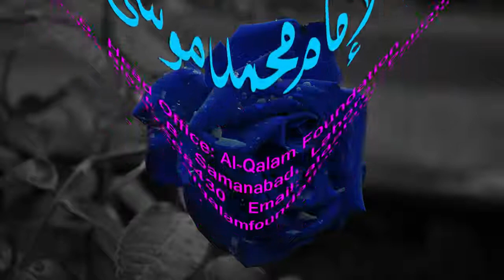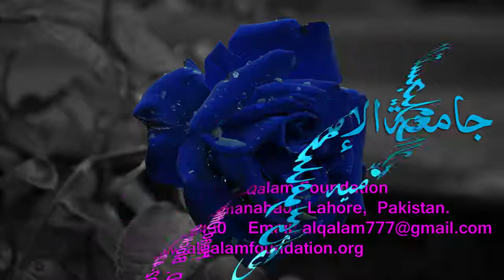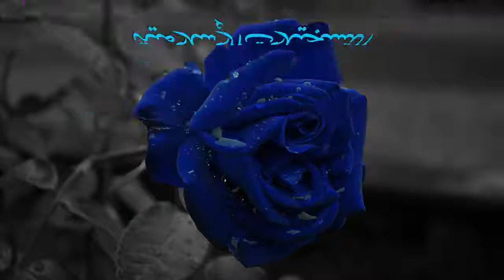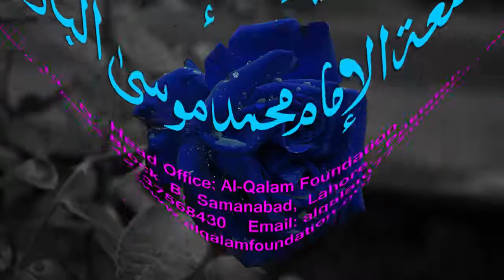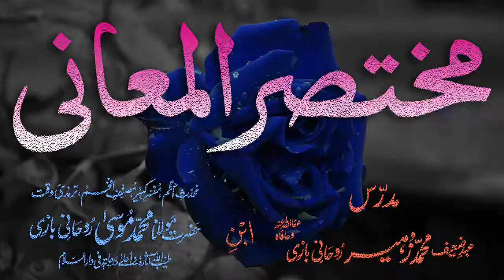Mukhtasar-ul-Ma'aani Dars - 91 - Page - 224 - Maulana Muhammad Zuhair Albazi - 04/04/2005